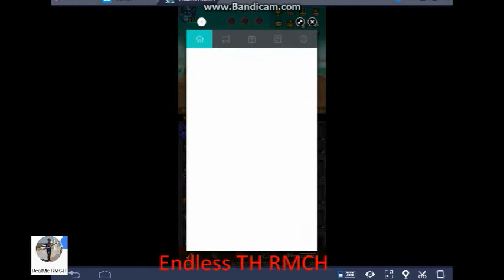ไทย Endless frontier EP:2 สนุกดี! ไปชมกันเลย